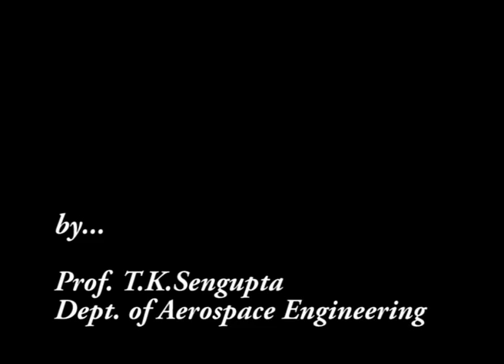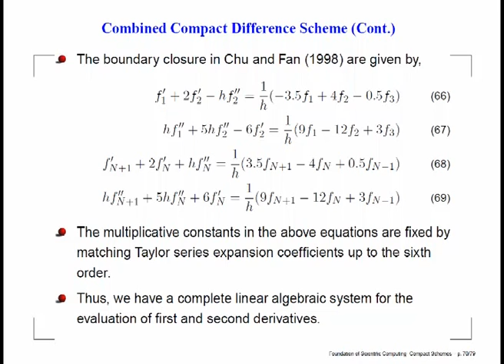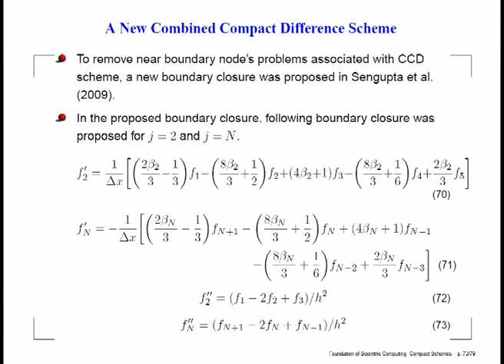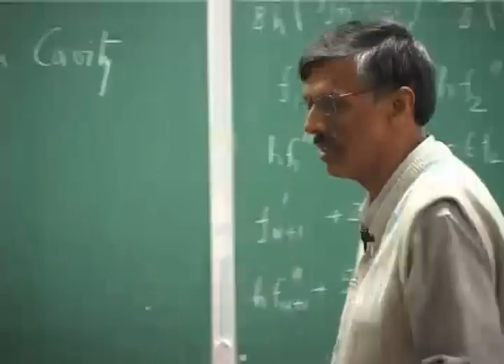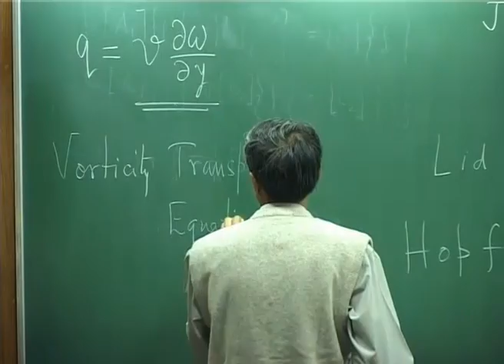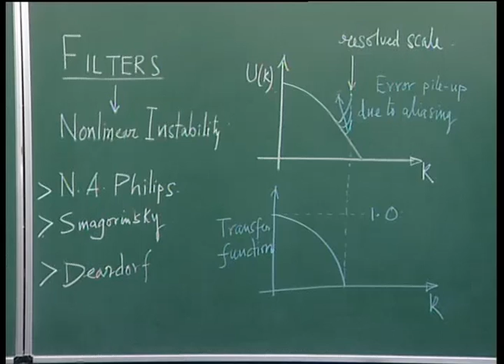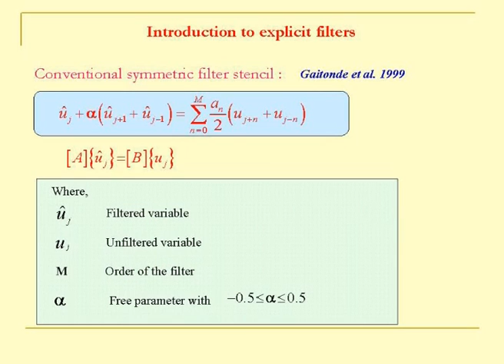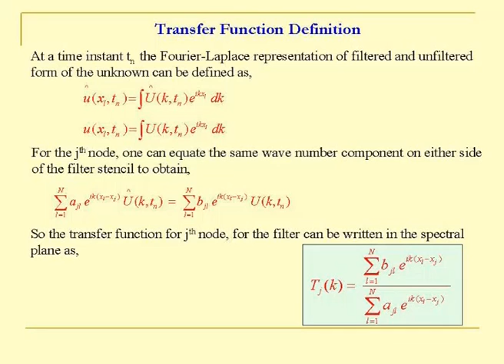Mod-01 Lec-34 Foundation of Scientific Computing-34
Foundation of Scientific Computing by Prof.T.K.Sengupta,Department of Aerospace Engineering,IIT Kanpur.